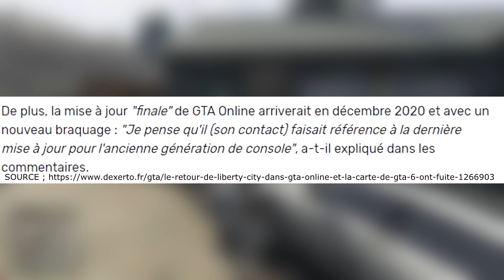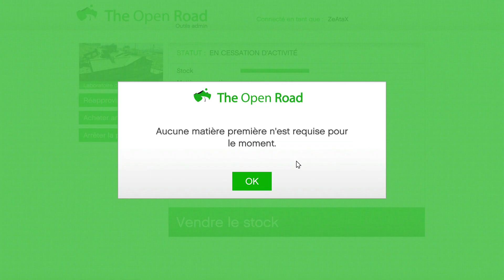DES NOUVELLES INFOS CONCERNANT LE PLUS GROS DLC DE GTA 5 ONLINE(LIEU DE L'EXTENSION,BÂTIMENT)